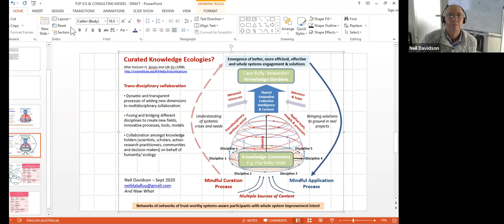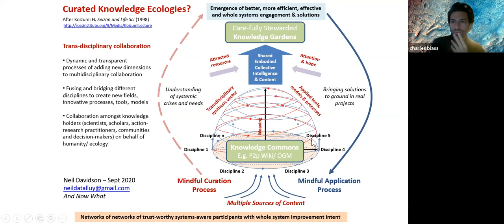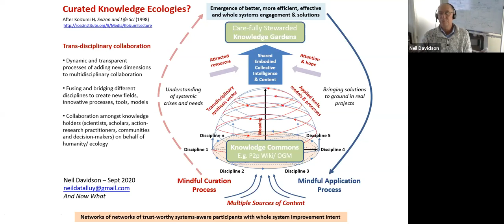2020-10-01 Open Global Mind Call (that kept on going)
We had an important conversation, then most of us left. But not all. The second half is awesome.

To join the conversations, visit OpenGlobalMind.com